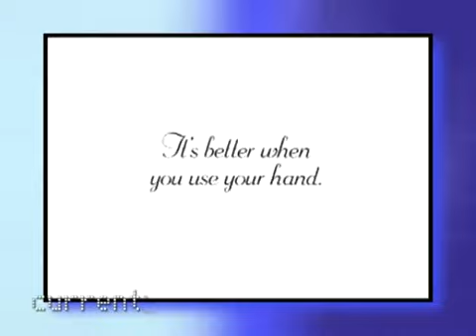Target Women: Carls Jr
Infomania's Target Women - Carls Jr: Sarah Haskins dives into the world of man-centric ads from Carls Jr and the effect they have on men and relationships.